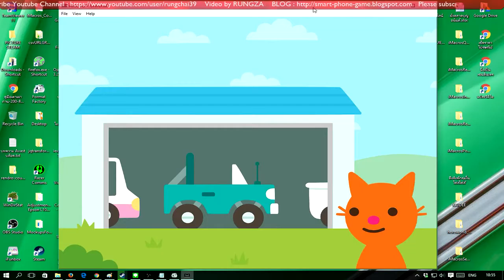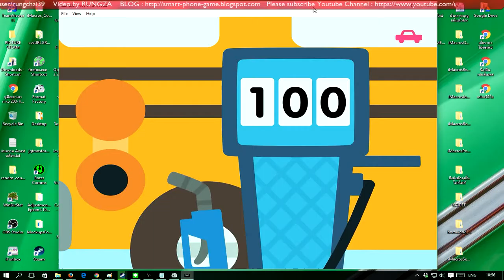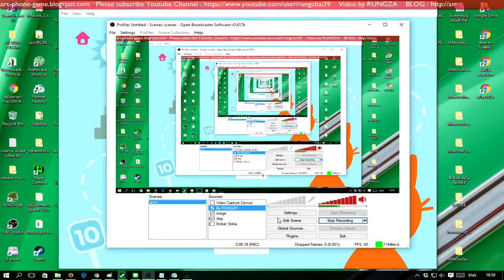GAMES FOR KIDS ROAD TRIP PLAY ON WINDWOS 10 #2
ROAD TRIP game is played via ios, I playing on iPAD and connect it to a computer with the operating system WINDOWS 10. ROAD TRIP is a game for children. What's that simple unconditional, ROAD TRIP games are suitable for children.